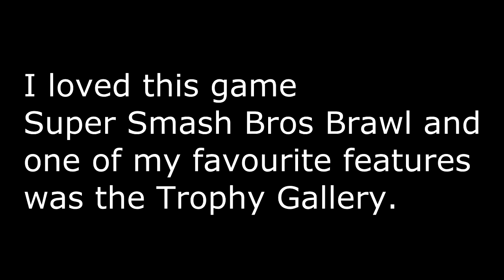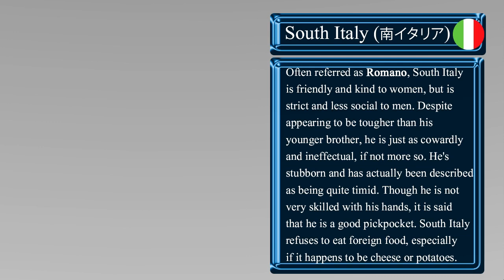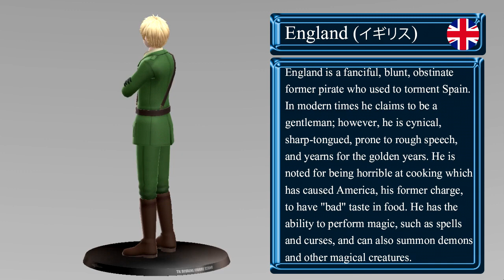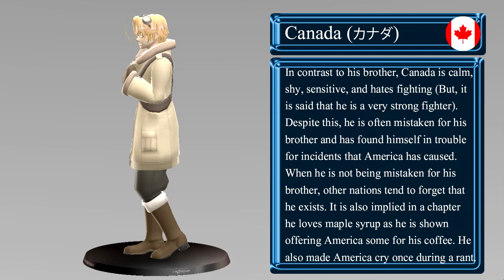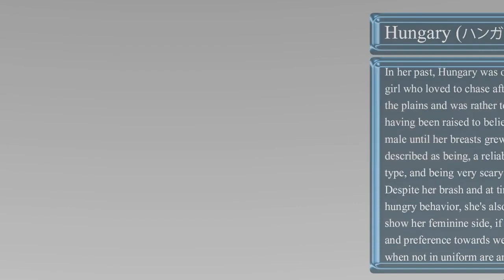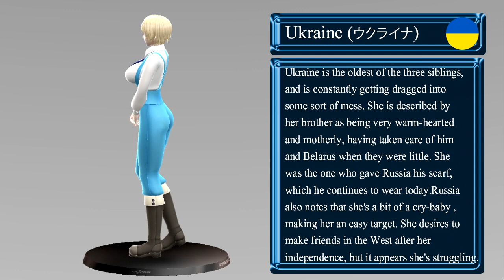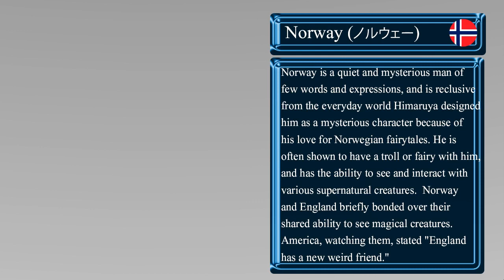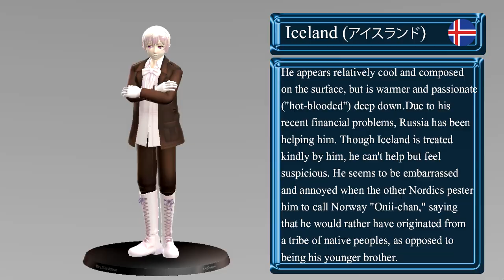{MMDxAPH} ~ Hetalia Trophy Gallery Part 1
Models used - Nachi Akira, hana, Kanaha, Zeze, Roco, Q_Ku, scrollyksbn, tenchi, TOUKO-P for the figure stand and tk for the stage

Music is from Super Smash Bros Brawl. I used the figure effect on the models and AdultShaderS2 for the stand. All of the information in the video was

LeanneVlogzFilmz